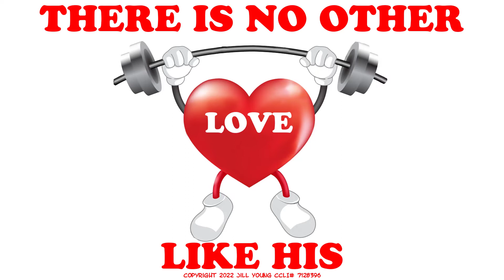Great Is The Love Of The Lord by Jill Young | Kids Worship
Song Message: There is nothing like the love of God, it never ends. God Himself is love. His love is higher, wider, deeper and stronger than anything else and He is there waiting with open arms to give it to all who are open to receive it.

Ephesians 3 vs 16-19 (NIV) “I pray that out of his glorious riches he may strengthen you with power through his Spirit in your inner being, so that Christ may dwell in your hearts through faith. And I pray that you, being rooted and established in love, may have power, together with all the Lord’s holy people, to grasp how wide and long and high and deep is the love of Christ, and to know this love that surpasses knowledge-that you may be filled to measure of all the fullness of God.”

1 John 4 vs 15-16 (NIV) “If anyone acknowledges that Jesus is the Son of God, God lives in them and they in God. And so we know and rely on the love God has for us. God is love. Whoever lives in love, lives in God, and God in them.”

Lyrics

Chorus
Higher
Wider
Deeper
Stronger
Great is the love of the Lord
YEAH
Higher
Wider
Deeper
Stronger
(REPEAT)

Verse
There is no other love like HIs
And Jesus freely gives it to me
His arms are open wide
For all to come to Him
(REPEAT)

Ending
Higher
Wider
Deeper
Stronger
YEAH
Higher
Wider
Deeper
Stronger
(REPEAT)